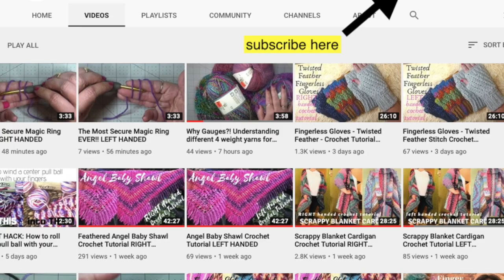Jolie's Boho Beach Coverup/Tunic - Toddler to Plus size adult - Crochet Tutorial LEFT HANDED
Written Pattern

Sizes Available from Toddler to Plus Size Adult

Clover 6mm hook

Standing promotion on all written patterns, all of the time!
Why Just Buy ONE?! Get more patterns and save more.